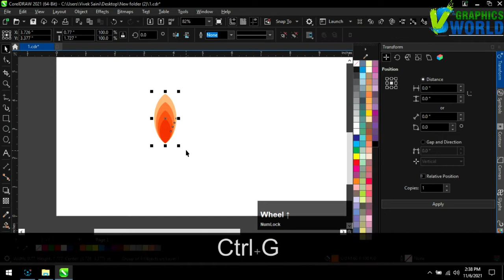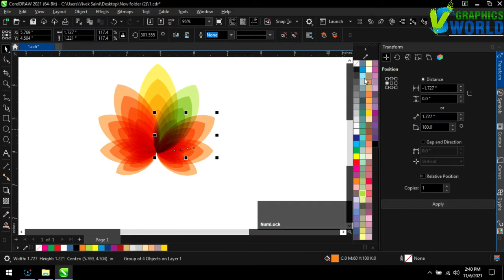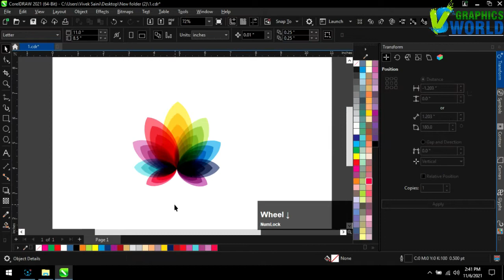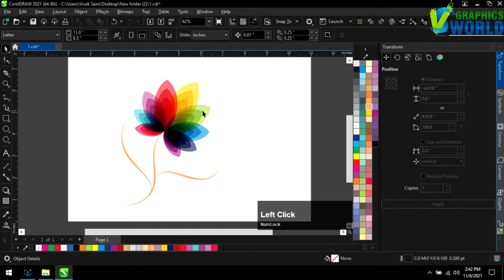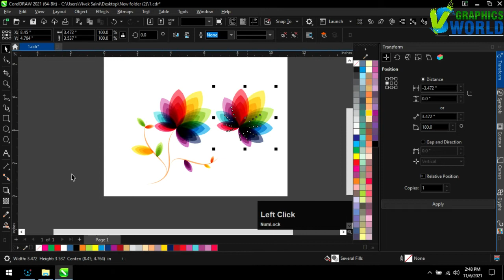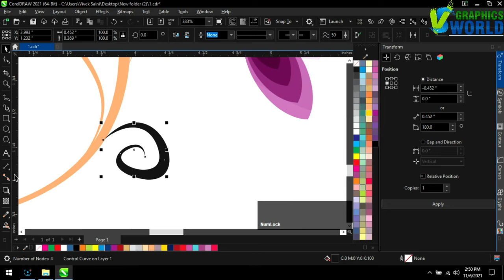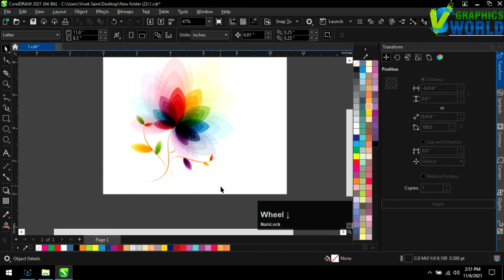Corel Draw Design 2022 | Corel Draw Designs For Beginners | Corel Draw Tutorials | Graphic Design 3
Hi Guys,
VS Graphics World YouTube channel is created for online education purposes. We provide you CorelDraw, Photoshop tutorial beginner to advanced.

coreldraw tutorials
coreldraw tutorial
vsgraphicsworld
corel draw tutorials
Corel Draw Designs New Techniques 2022
coreldraw 2022 tutorial for beginners
coreldraw tips and tricks in hindi
coreldraw tutorial for beginners 2022
Corel Draw Tutorials 2022
Corel Draw Designs New Techniques
corel draw designs tutorials
coreldraw design
mandala design in coreldraw x7
how to make mandala design
corel draw tutorial
graphics designer
urdu
coreldraw hindi
coreldraw new design
how to make flower design in coreldraw
creat  design in coreldraw
corel draw designs logo